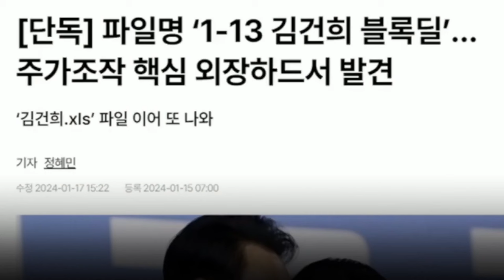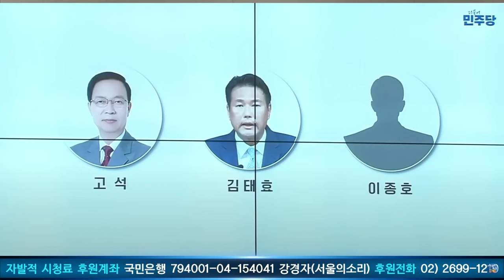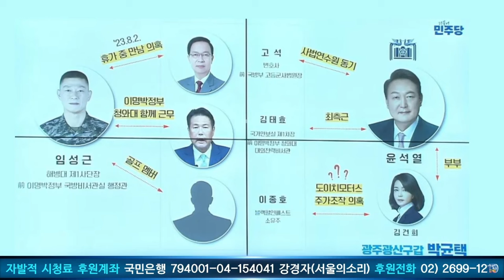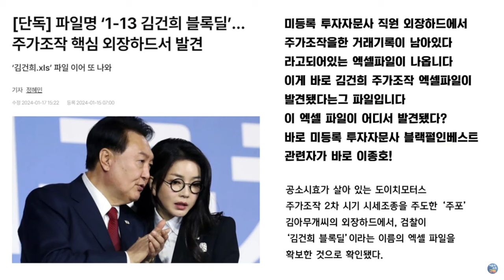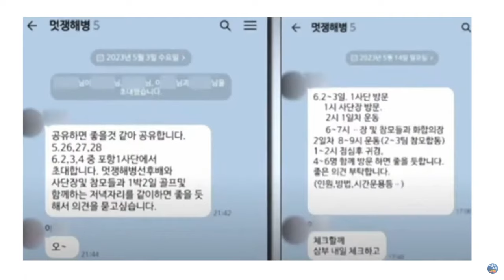임성근! 이종호! 둘이 몰랐을 리가?! [영등포의부장들]